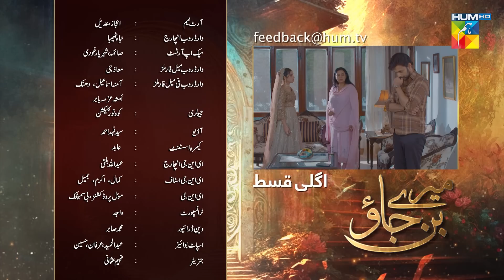Mere Ban Jao - Ep 23 Teaser ( Azfar Rehman, Kinza Hashmi, Zahid Ahmed ) - 7th June May 2023 - HUM TV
CAST :

Azfar Rehman
Kinza Hashmi
Zahid Ahmed
Rabia Naureen
Ayesha Gul
Fazila Qazi
Qaiser Nizamani
Hira Tareen
Noman Habib